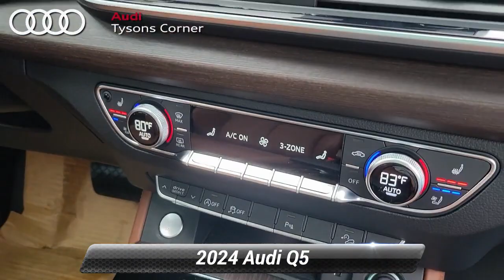New 2024 Audi Q5 S line Premium Plus, Vienna, VA 24A0065